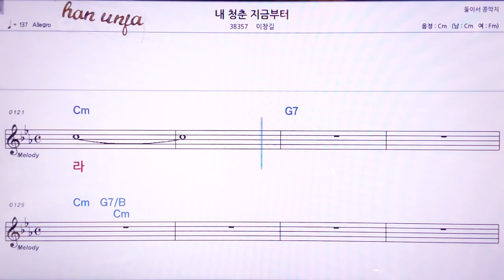💖내 청춘 지금부터/이창길 👍MR,노래방, 악보, 코드,Karaoke With Sheet Music